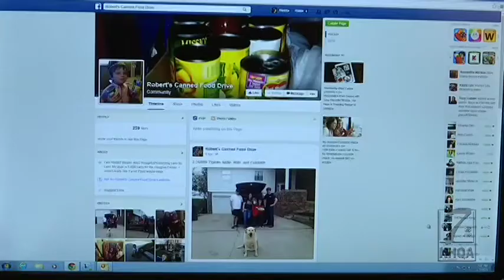Spirit of the Tri-States: Robert's Canned Food Drive